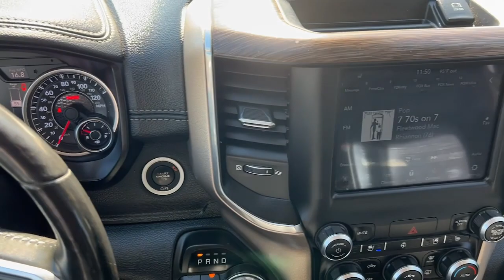2020 Ram 1500 Griffin, Covington, Newnan, Thomaston, Macon, GA D34480A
Bright White Clearcoat Used 2020 Ram 1500 Laramie available in Griffin, Georgia at Cronic Chrysler Dodge Jeep Ram. Servicing the Covington, Newnan, Thomaston, Macon, GA area.

WHEELS: 20 X 9 PREMIUM PAINT/POLISHED  -inc: Tires: 275/55R20 OWL All Season,BRIGHT WHITE CLEARCOAT,PARKSENSE FRONT/REAR PARK ASSIST W/STOP,MONOTONE PAINT,GVWR: 7 100 LBS,ENGINE: 5.7L V8 HEMI MDS VVT ETORQUE  -inc: Active Noise Control System  Heavy Duty Engine Cooling  GVWR: 7 100 lbs  Dual Rear Exhaust w/Bright Tips  Hemi Badge  18 Aluminum Spare Wheel,FRONT & REAR RUBBER FLOOR MATS,TRANSMISSION: 8-SPEED AUTOMATIC (8HP75),QUICK ORDER PACKAGE 27H LARAMIE  -inc: Engine: 5.7L V8 HEMI MDS VVT eTorque  Transmission: 8-Speed Automatic (8HP75),TIRES: 275/55R20 OWL ALL SEASON,LARAMIE LEVEL 1 EQUIPMENT GROUP  -inc: Remote Tailgate Release  Auto High Beam Headlamp Control  Blind Spot & Cross Path Detection  Rain Sensitive Windshield Wipers  ParkSense Front/Rear Park Assist w/Stop  Tailgate Ajar Warning Lamp  Foam Bottle Insert (Door Trim Panel)  2nd Row In Floor Storage Bins  Rear 60/40 Folding Split Recline Seat,BLACK  LEATHER TRIMMED BUCKET SEATS  -inc: Bucket Seats  Full Length Upgraded Floor Console,3.21 REAR AXLE RATIO  (STD),PARKSENSE FRONT/REAR PARK ASSIST W/STOP,Four Wheel Drive,Tow Hitch,Power Steering,ABS,4-Wheel Disc Brakes,Brake Assist,Aluminum Wheels,Conventional Spare Tire,Heated Mirrors,Power Mirror(s),Integrated Turn Signal Mirrors,Power Folding Mirrors,Rear Defrost,Privacy Glass,Intermittent Wipers,Variable Speed Intermittent Wipers,Power Door Locks,Daytime Running Lights,Automatic Headlights,LED Headlights,Fog Lamps,AM/FM Stereo,Satellite Radio,Bluetooth Connection,Requires Subscription,Premium Sound System,MP3 Player,Steering Wheel Audio Controls,Auxiliary Audio Input,Premium Sound System,Satellite Radio,Requires Subscription,Heated Front Seat(s),Cooled Front Seat(s),Heated Front Seat(s),Seat Memory,Power Driver Seat,Power Passenger Seat,Adjustable Steering Wheel,Trip Computer,Power Windows,WiFi Hotspot,Driver Adjustable Lumbar,Passenger Adjustable Lumbar,Pass-Through Rear Seat,Rear Bench Seat,Leather Steering Wheel,Heated Steering Wheel,Keyless Entry,Power Door Locks,Keyless Entry,Power Door Locks,Keyless Start,Universal Garage Door Opener,Cruise Control,Climate Control,Multi-Zone A/C,A/C,Woodgrain Interior Trim,Leather Seats,Auto-Dimming Rearview Mirror,Driver Vanity Mirror,Passenger Vanity Mirror,Driver Illuminated Vanity Mirror,Passenger Illuminated Visor Mirror,Floor Mats,Mirror Memory,Remote Engine Start,Keyless Start,Smart Device Integration,Smart Device Integration,Power Windows,Power Door Locks,Adjustable Pedals,Trip Computer,Power Driver Seat,Mirror Memory,Immobilizer,Security System,Traction Control,Stability Control,Traction Control,Front Side Air Bag,Tire Pressure Monitor,Driver Air Bag,Passenger Air Bag,Front Head Air Bag,Rear Head Air Bag,Passenger Air Bag Sensor,Child Safety Locks,Back-Up Camera